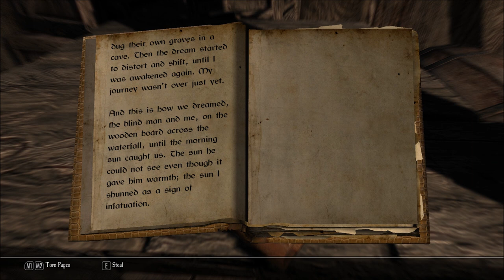Let's Read Conversation With a Blind Man (Let's Read the Books of Enderal, Book 62)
I found this book in Ash Head's house, in the Undercity Barracks, in episode 55 of my Let's Play series of Enderal: Forgotten Stories